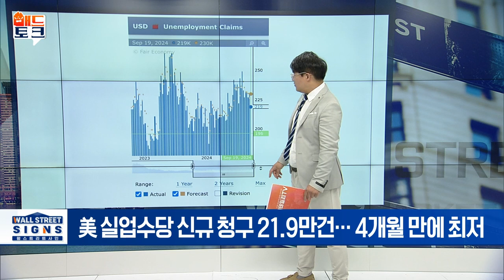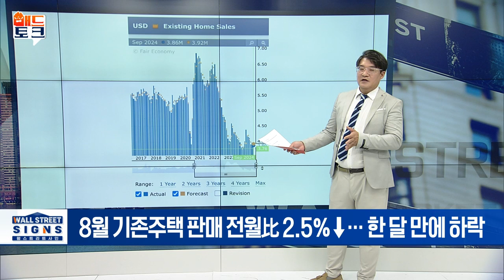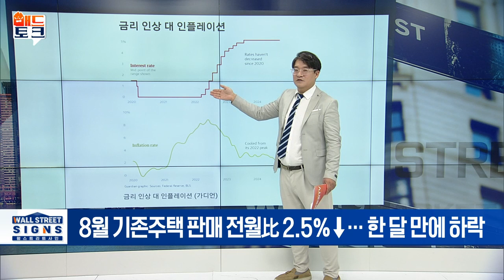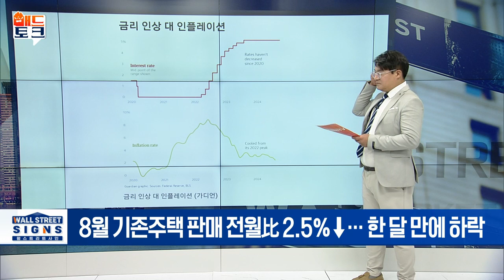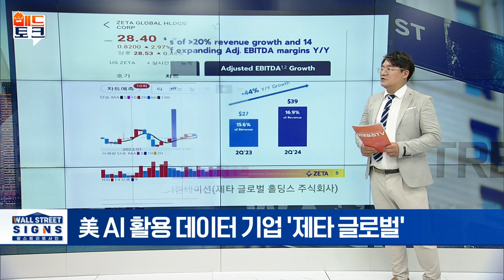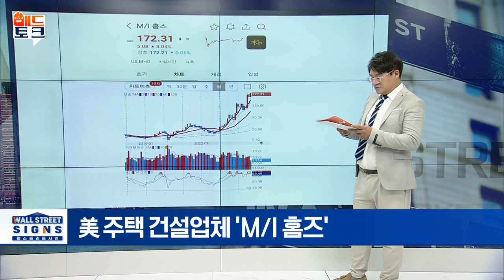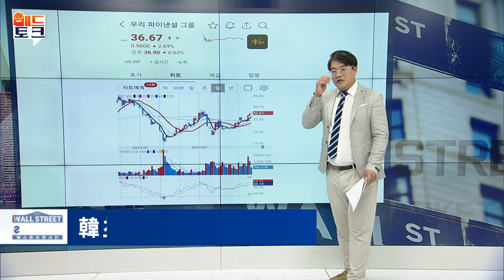🚀[출근길 경제] 금리인하 수혜주... Top5 이렇습니다 | Market Signal (20240920)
▶ 금리 인하 수혜주 TOP5
- 美 AI 활용 데이터 기업 ''00 000'
- 美 모바일 마케팅 및 게임업체 '---'
- 美 주택 건설업체 '00 00·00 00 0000'
- 韓 최대 금융 서비스 회사 '000000'